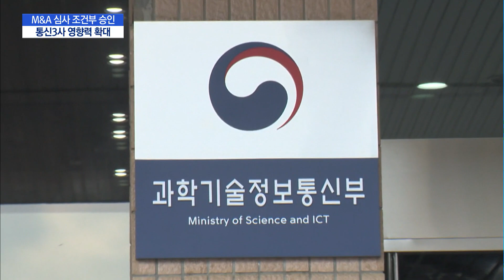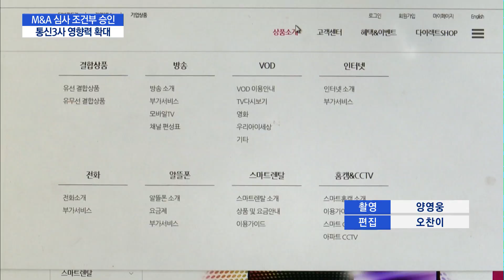3강 구도로 재편되는 유료방송… KT 1위 수성 가능할까 / 머니투데이방송 (뉴스)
11/11 이슈&뷰11

공정거래위원회가 통신사와 케이블TV 업체간 M&A에 대해 조건부 승인 결정을 내렸습니다. 글로벌 업체와의 경쟁 가속화 등 급변하고 있는 시장 환경을 고려한 건데요. 통신3사 위주의 시장 재편이 공식화됐습니다. 이명재 기자가 보도합니다.